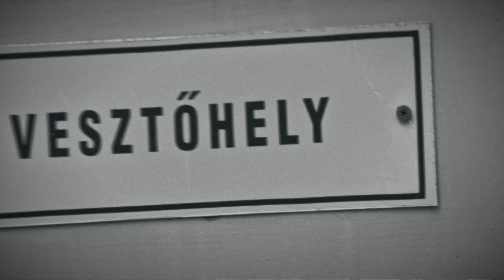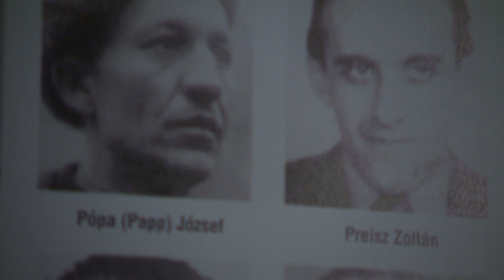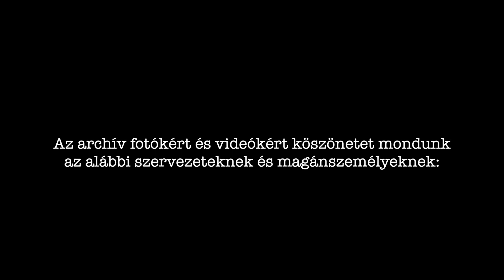KORTANÚK - 56 lángjának őrzője - Wittner Mária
„Az ember mindig visszatér oda, ahová lelkileg tartozik, mint ahogy visszatér mindig a siralomházba is. Mert bár arra biztattak bennünket, hogy el kell felejtenünk az áldozatokat, a mártírokat, azt, hogy egyáltalán élünk, ezt nem lehet semmissé tenni” – mondta Wittner Mária a Kortanúk – ’56 lángjának őrzője: Wittner Mária című film beharangozóján, november 4-én hétfőn, Budapesten.

Az 56 perces portréfilmet 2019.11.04-én hétfőn mutatták be a Duna World csatornán.

A film a Katonai Filmstúdió jóvoltából teljes terjedelmében megtekinthető.